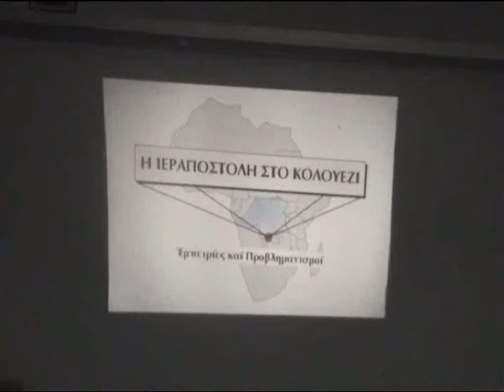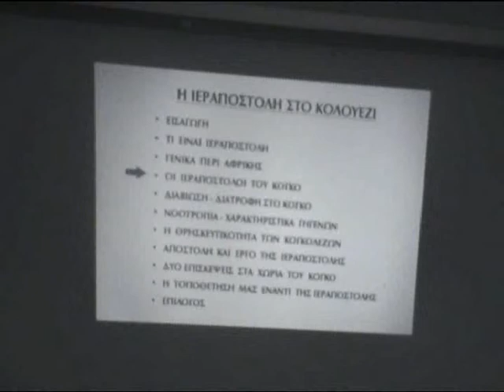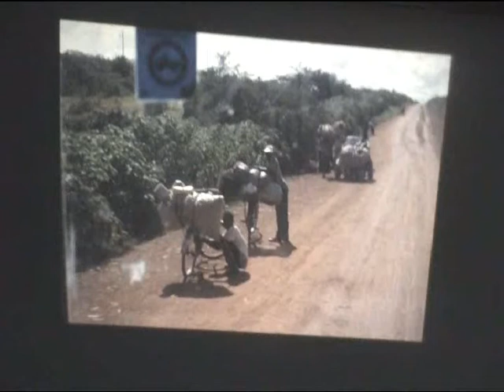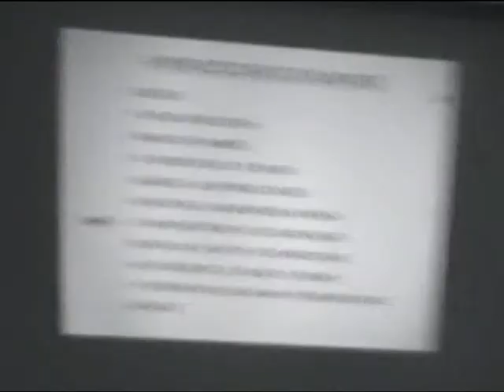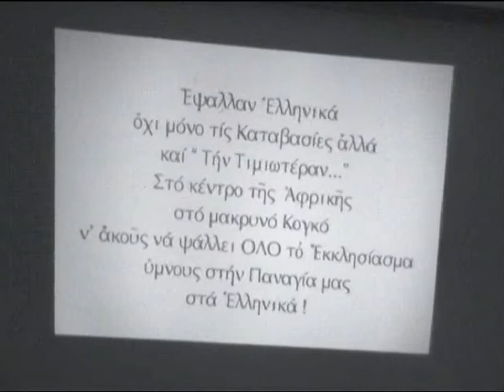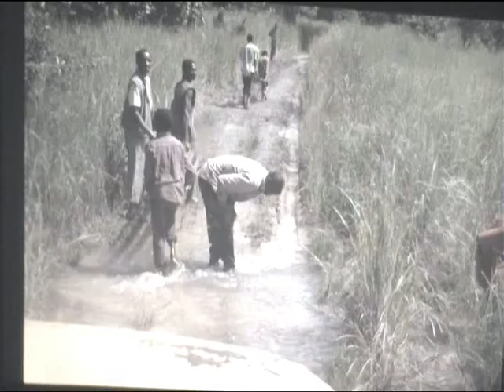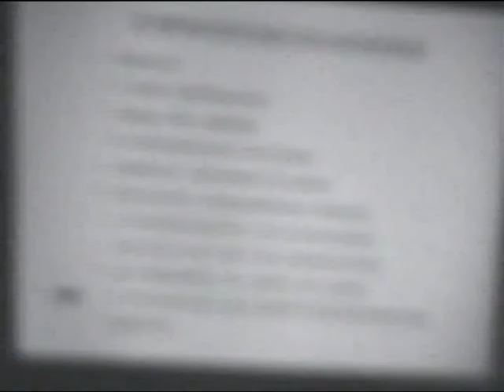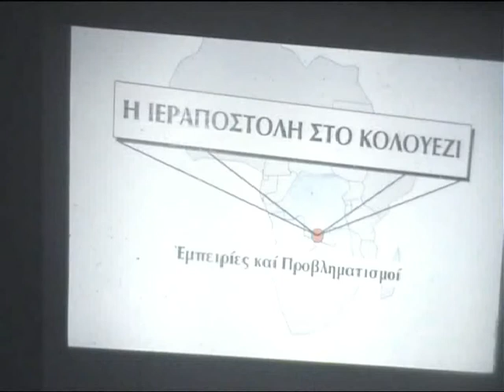π. Γεώργιος Κουγιουμτζόγλου. 3-4-2006. "Η Ιεραποστολή στο Κουλουέζι"